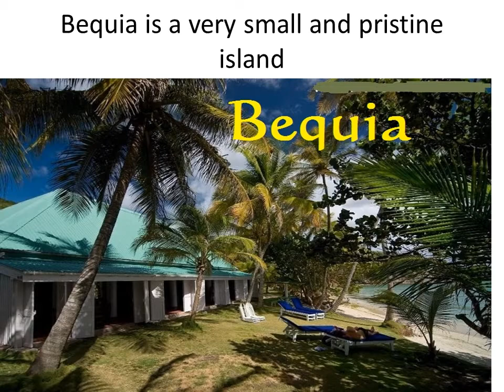My quest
Friends Countrymen prior to department this world I have two additional quest to accomplish. One is the total exploration of the Caribbean region .Secondly The exploration of Eastern Europe.I have an affinity for travel .I love exploring new destination .I live for travel but travel can be a strict master and unforgiven teacher.  I  learn
 a very valuable lesson one day  while wandering in Europe  .In 2017 while exploring Eastern Europe Exhaustion and travel fatigue almost killed me  .I look forward to commencing my Caribbean quest in August of this year  after I  have fine tune my body .Currently I am contemplating how i am gonna pull this off and the logistics needed,
In this presentation are all the Caribbean Islands  I have explored